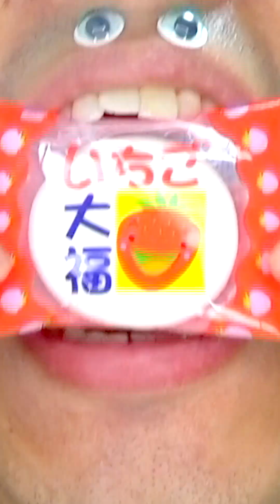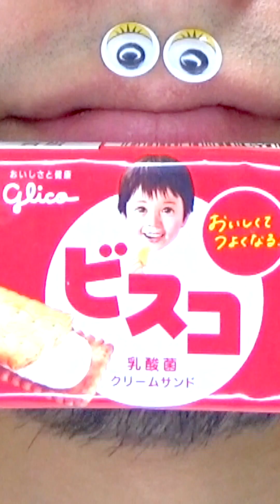Shasuke8b ASMR Delicious Foods Challenge 😋😋😋